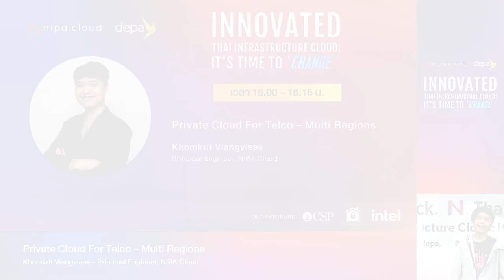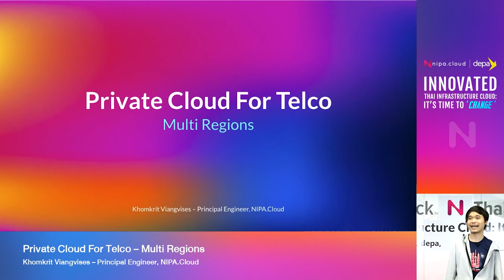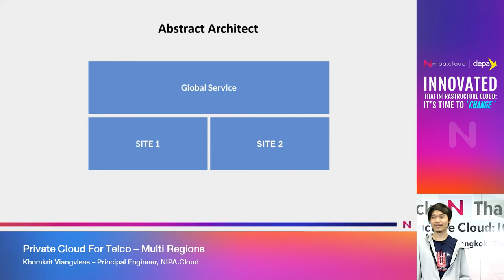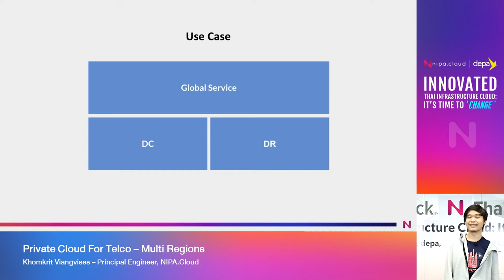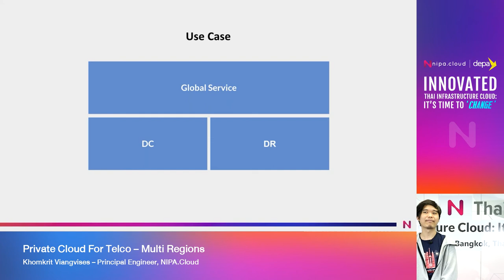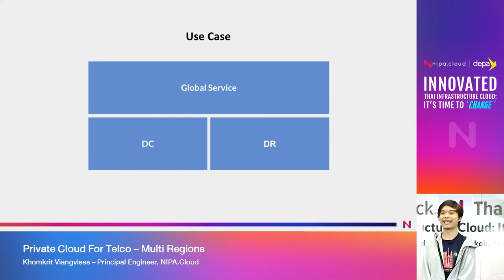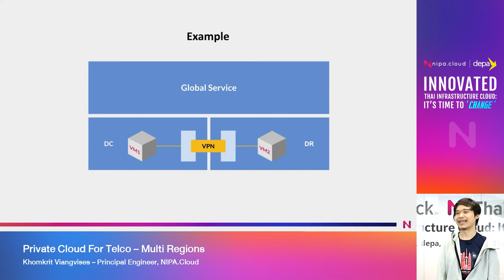CHANGE WEBINAR (10/12) Private Cloud For Telco – Multi Regions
INNOVATED THAI INFRASTRUCTURE CLOUD: IT’S TIME TO CHANGE │22 Feb 2021

Topic : Private Cloud For Telco – Multi Regions
Speaker : Khomkrit Viangvises – Principal Engineer, NIPA.Cloud